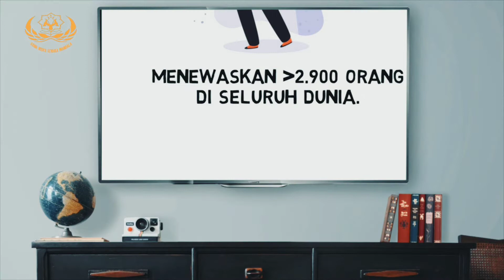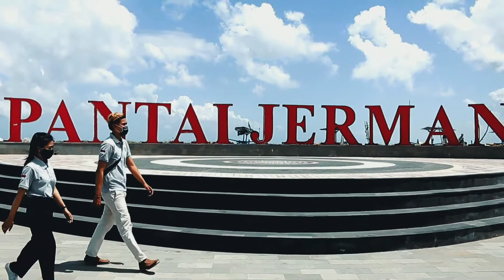PENCEGAHAN COVID-19 DI KELURAHAN KUTA KABUPATEN BADUNG PROVINSI BALI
Beberapa bulan yang lalu, seluruh dunia dihebohkan dengan munculnya sebuah virus yang berbentuk seperti matahari namun kecil dan sangat mematikan. Virus ini berasal dari Kota Wuhan, China pada akhir Desember 2019. Ketika wabah virus Corona masuk ke Indonesia, telah menciptakan kepanikan dan kegelisahan bagi masyarakat. Karena virus corona telah menjangkit hampir seluruh dunia dan bahkan sudah menewaskan banyak orang. Pandemi Covid-19 membuat pergerakan manusia menjadi sangat terbatas. Pemerintah pun membuat beberapa kebijakan seperti PSBB (Pembatasan Sosial Berskala Besar) dan Karantina. Banyak masyarakat yang mengeluh, karena tidak bisa pergi ke Mall, Tempat Wisata, Ke Sekolah, Ke Kantor dan ke tempat-tempat keramaian selama adanya wabah virus corona.
       Banyak dampak yang terjadi setelah pandemi Covid-19 dan kerugian seperti tingkat perekonomian yang menurun drastis,  pendapatan berkurang akan tetapi pengeluaran tetap sama, sekolah/perguruan tinggi diliburkan atau belajar dari rumah. banyak industri dan pabrik yang ditutup dan para pekerja dianjurkan untuk bekerja dari rumah.
Perjalanan pencegahan penanganan  COVID-19 saat ini mengalami pergeseran, di mana yang dulu menerapkan strategi perang di semua pintu masuk kedatangan PMI dan wisatawan, namun saat ini Gugus Tugas bersama tenaga medis, Satgas Gotong Royong berbasis Desa Adat serta semua pihak mulai berpindah melawan penyebaran Virus Corona COVID-19 yang terjadi di tengah masyarakat, karena semakin banyaknya transmisi lokal.
Universitas Warmadewa sebagai Lembaga Pendidikan Tinggi turut berpartisipasi mencegah penyebaran pandemic Covid-19 melui kegiatan Kuliah Kerja Nyata-Pembelajaran dan Pemberdayaan Masyarakat (KKN-PPM) di Kelurahan Kuta Kecamatan Kuta kabupaten Badung. KKN-PPMM mulai dari tanggal 6 – 26 Agustus tahun 2020. Kegiatan KKN-PPM dalam bidang Kesehatan berupa pembagian hand sanitizer 88 buah dan face shield 100 buah kepada penduduk di Kelurahan Kuta.
Manfaat yang diperoleh dari kegiatan KKN-PPM sebagai berikut :1) Mahasiswa/i memperoleh pengalaman belajar yang berharga melalui keterlibatan dalam menaggulangi permasalahan di dalam masyarakat desa, 2)  Tumbuhnya rasa kepedulian sosial dan rasa kesejawatan, 3) Tumbuhnya dorongan potensi dan inovasi di kalangan anggota masyarakat setempat dalam upaya memenuhi kebutuhan lewat pemanfaatan ilmu dan teknologi, 4) Diperolehnya bahan masukan bagi peningkatan atau perluasan kerjasama dengan pemerintah setempat, termasuk dengan instansi vertikal yang terkait, 4) Manfaat bagi Unwar sebagai pelaksana KKN akan memperoleh kesempatan dalam menerapkan Ipteks sebagai perwujudan Tri dharma Perguruan Tinggi, memperluas dan mempererat kerjasama dengan instansi terkait didaerah melalui rintisan kerjasama Mahasiswa yang melaksanakan KKN.